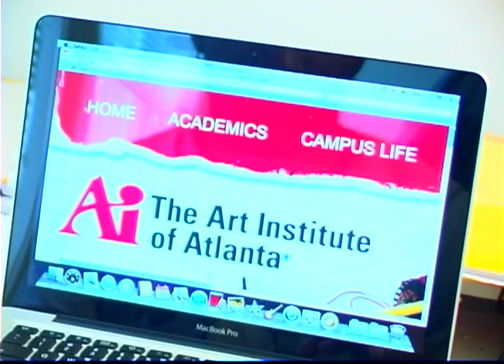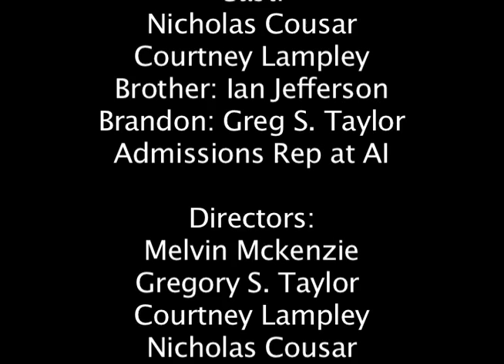Nick Cousar "Chase My Dream"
"Chase My Dream"
March 7, 2011
Cast:
Leading Male: Nicholas Cousar
Leading Female: Courtney Lampley
Brother: Ian Jefferson
Best Friend: Greg. S. Taylor

Director(s):
Melvin McKenzie
Nicholas Cousar
Courtney Lampley
Gregory S. Taylor

Camera Operator: Melvin McKenzie

Audio Programmer: Gregory S. Taylor

"I'm Gone Make It"
Yung Flame the Real Ft. S. Taylor

"Chase My Dream"
Melly Mel and S. Taylor